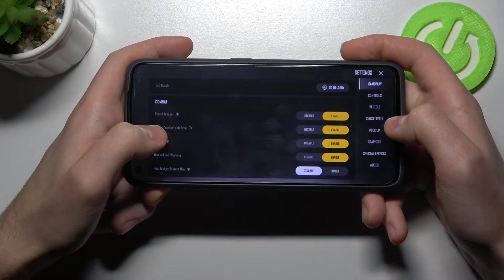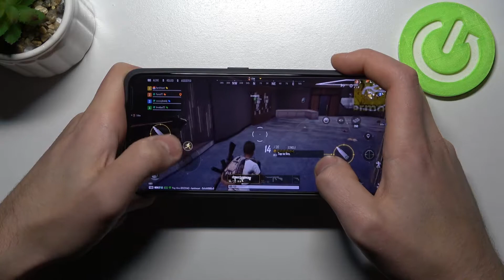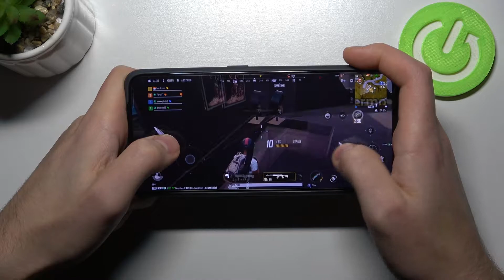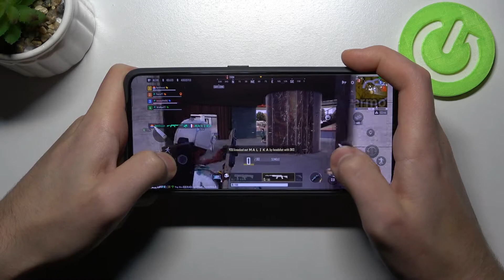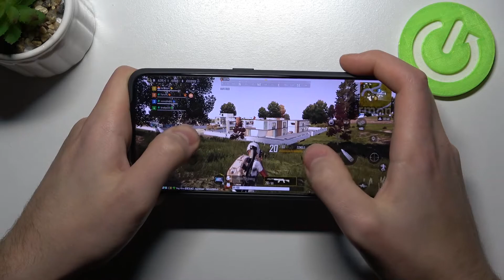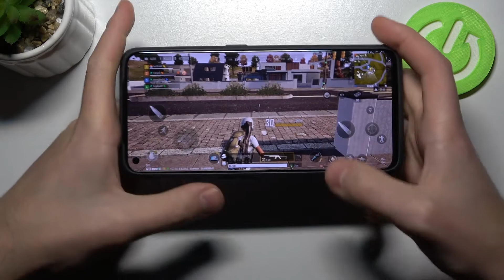Realme GT Neo 2 - PubG NEW STATE Gameplay & Settings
Welcome on our "Game Test" Video! In the PubG  we are one of 100 players who end up on a flying plane on one of the ones selected randomly by the map system. At the moment we choose, we jump out of the bus with a parachute. When we land - the real struggle for survival begins. This game, due to its enormous development, is available not for all android devices. See if you can play it on Realme GT Neo 2 and what graphic settings you can set on this phone. This is a great way to assess the gaming capabilities of this device because if you play fortnite on the highest graphics settings - you will play every game!

How PubG NEW STATE works on Realme GT Neo 2? How PubG NEW STATE works on Realme GT Neo 2? How to play PubG NEW STATE on Realme GT Neo 2? How PubG NEW STATE is running on Realme GT Neo 2? How to check performance of PubG NEW STATE on your Realme GT Neo 2?

DISPLAY Type AMOLED, 120Hz, HDR10+, 1300 nits (peak)